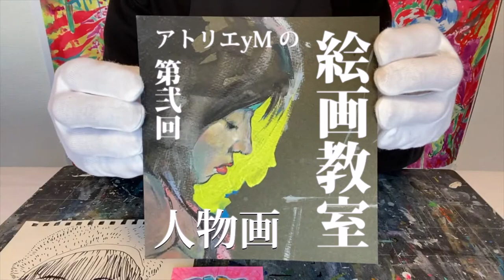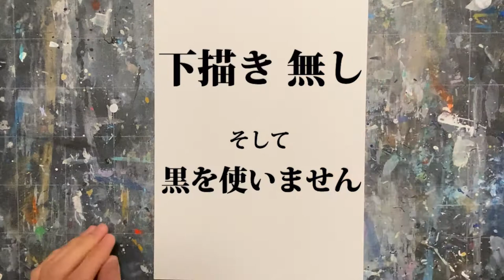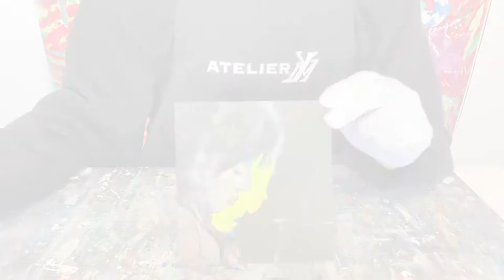アトリエyMの絵画教室 第2回:前半「人物画を描く」初心者 絵描く 習い事 ステイホーム 人物画 画家 増田洋一郎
プチ絵画教室です。第2回目のテーマは人物画(前半)です。白紙の状態から仕上がりまでを解説します。下描き無しで絵具で描いています。また、色彩豊かに仕上げるために"黒"は使わずに描きます。
お家時間が増えた今、パートナーや家族の絵を描きあっていつもと違うコミュニケーションはいかがでしょうか。